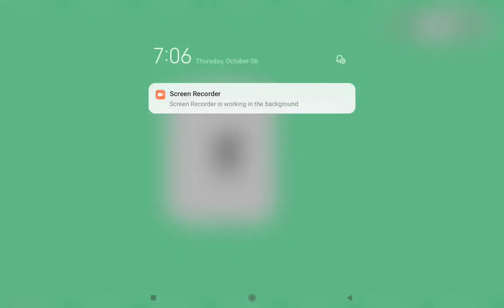part 2 of the hater child Toca Boca edition 😔😥😰